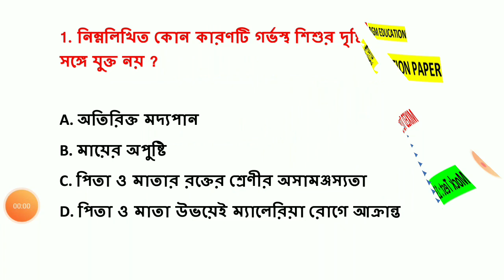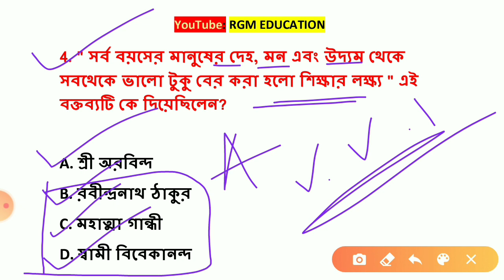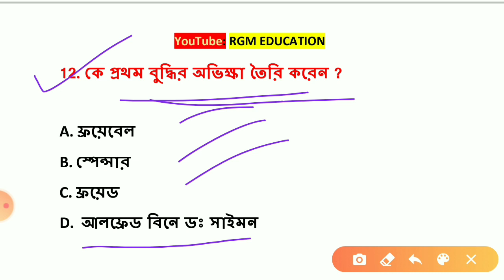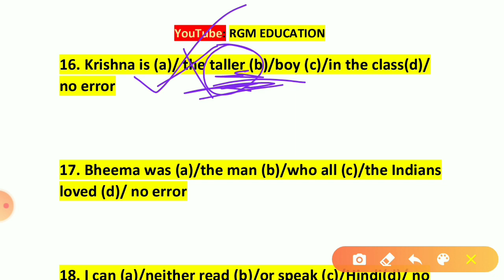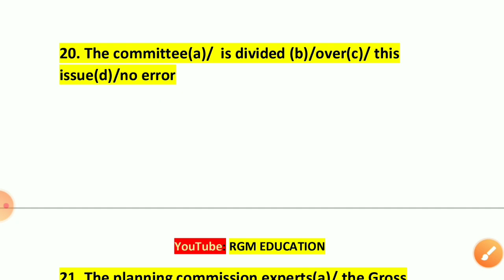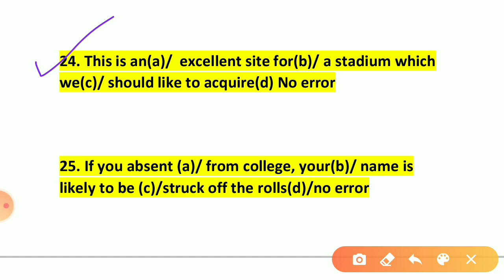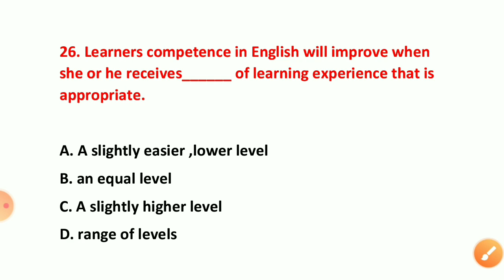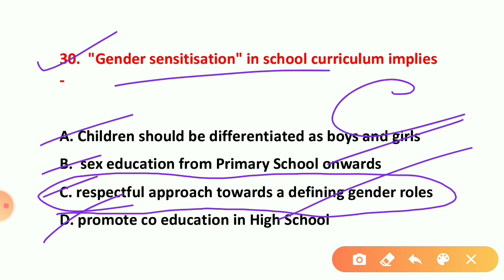TET Exam Preparation | TET Exam Model Question Paper | Mock Test 13 | Primary TET Exam Preparation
Tet preparation
tet
 practice set

In this video I have discussed the topics regarding TET exam syllabus and pedagogy.

তোমাদের জন্য অন্যান্য সকল ক্লাসঃ

Free PDF এর জন্য